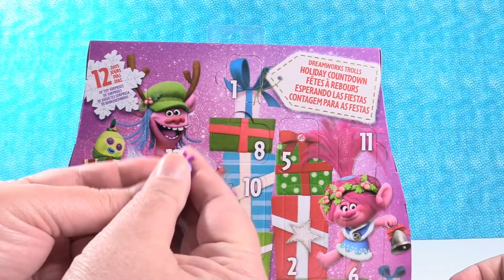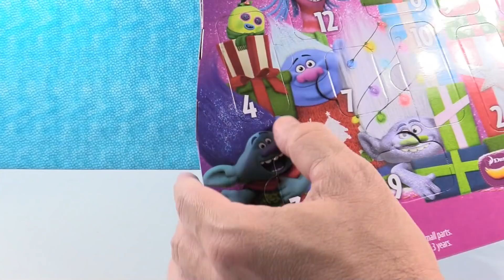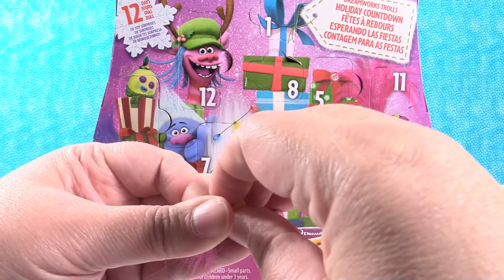Trolls Advent Calendar 12 Days Of Toy Surprises Review Unboxing | PSToyReviews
Today we have a super cute Trolls Holiday Countdown Calendar.  There are 12 days of hidden surprises including some of our favorite Trolls friends.  Who will we find?  Let's watch and see.

We are not accepting fan mail at this time due to an overwhelming amount.  Thank you so much to our wonderful fans.  If you have a drawing for us you can share it on our Instagram or Facebook page.